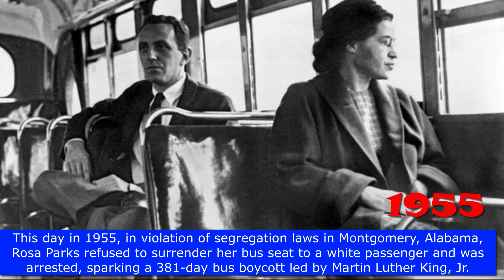Tiki Man Radio Weekly Almanac with Tiki Jane Dec 1, 2024 by Castaway Sauce Company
Castaway Sauce Company
Don't take our word for it, our sauces have been tested by discerning hot sauce aficionados from around the world! · “Castaway Sauce Company

1) This day in 1955, in violation of segregation laws in Montgomery, Alabama, Rosa Parks refused
to surrender her bus seat to a white passenger and was arrested, sparking a 381-day bus
boycott led by Martin Luther King, Jr.

2) 1913-The world's first moving assembly line debuted, used in manufacturing Model Ts at a Ford
factory in Highland Park, Michigan; the innovation was the idea of owner Henry Ford, and it
revolutionized the auto industry.
3) In 1861-Marie Tussaud, the founder of Madame Tussauds museum of wax figures, was born in France.
4) In 2014 Construction started on what would become the first Chocolate Bar Studios
It was very small but very useful at the time, Bahama Brad would do his shows here and many
artists along with house concerts and interviews were conducted.
In late 2018 The Tiki Man decided it was time for a new bigger studio, and it was built and
completed in 2019 Just in time for the video phase in 2020
A space for all DJ’s to do their show in a comfortable sound proof studio,

Tiki Man Radio Tikimanradio.com "Your Coastal Americana Radio" Download FREE App from your app store
Tiki Man radio is your place to escape the crazy round ball we all inhabit that at times seems to be spinning out of control.
Take a break from the daily grind with some island time and Tiki Man Radio.
We are committed to growing what we call Coastal American Music which in its nature means escapism
More cool music for you !